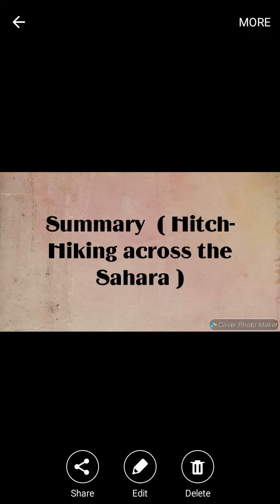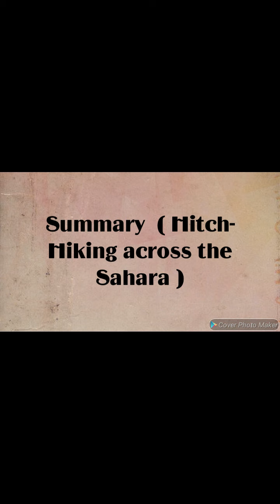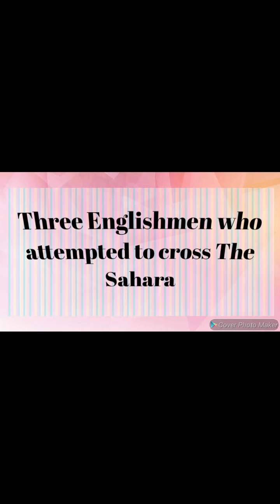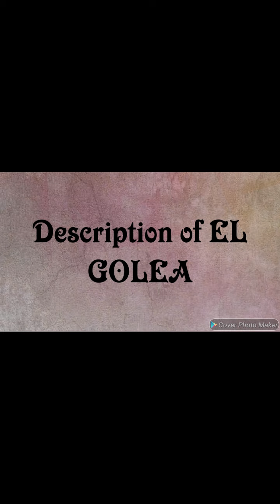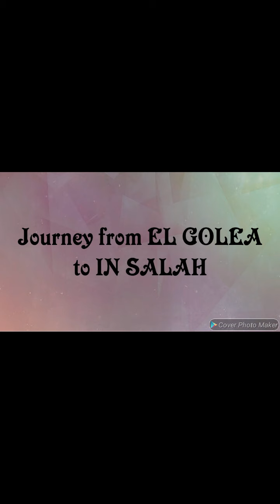ENG 2| Hitch Hiking Across the Sahara | Part 2